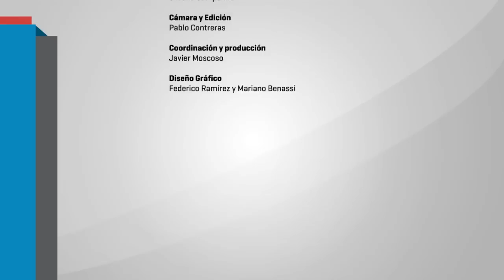Rita Segato en Filo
Conferencia a cargo de Rita Segato "Leer el Mundo a partir de la perspectiva del desacato al patriarcado"